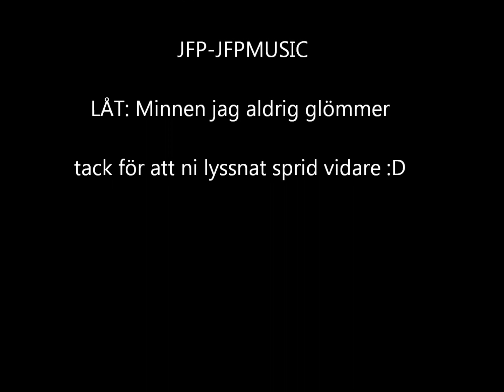JFP - Minnen jag aldrig glömmer (2013)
detta är en ny låt jag släpper idag som går under namnet minnen jag aldrig glömmer låter låten tala för sig själv :) lyssna och sprid :)